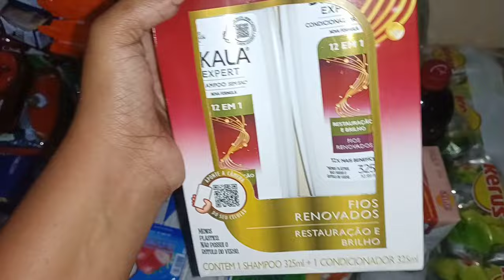DOR DA SAUDADE🥲/DIA DAS MÃES/ELA GANHOU UM PRESENTE MISTERIOSO/CHOREI MUITO DE EMOÇÃO